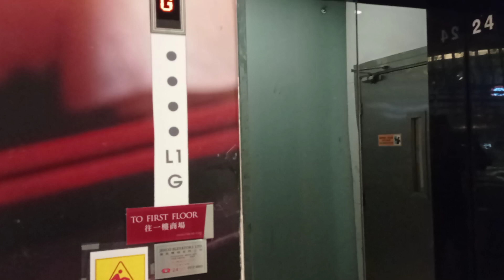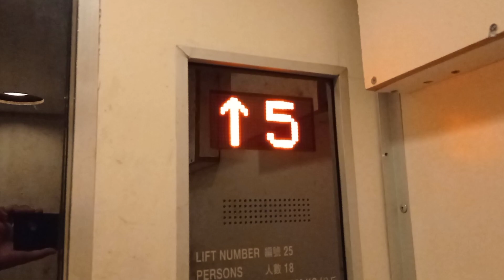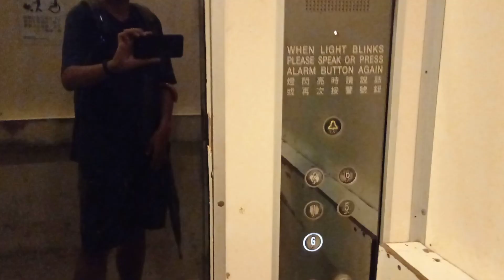荔枝角曼坊及曼克頓山三菱升降機+貨用升降機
左邊升降機停5層：（G,1,2,5,6）
右邊升降機停2層：（G,1）